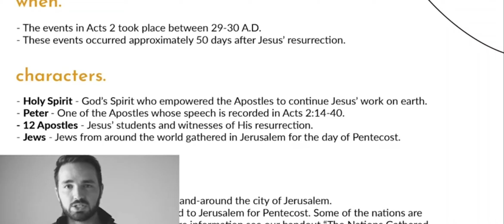vocab listen to your fellow brother in CHRIST